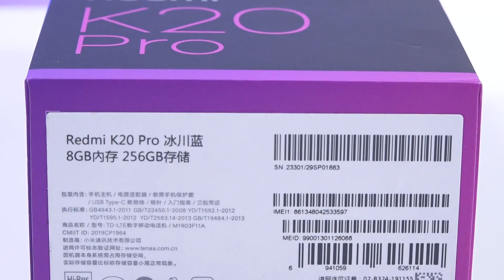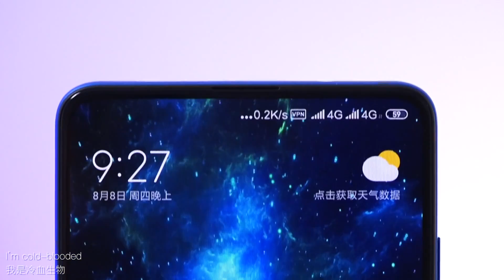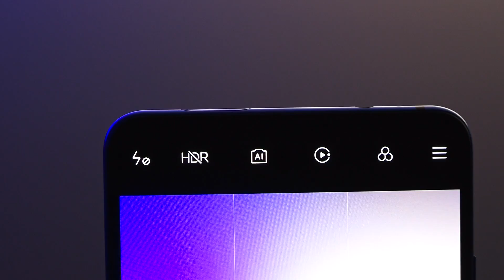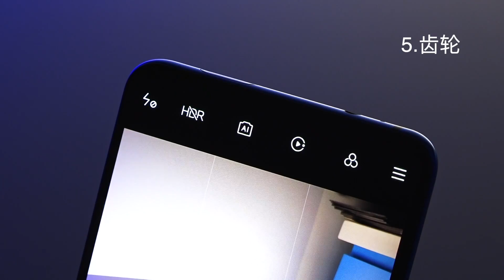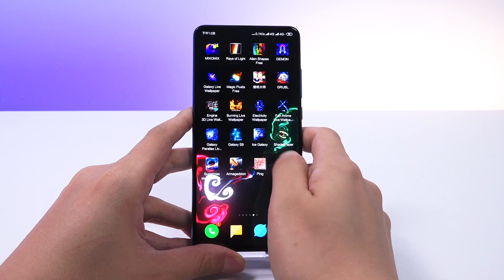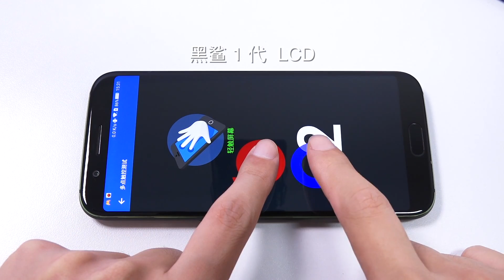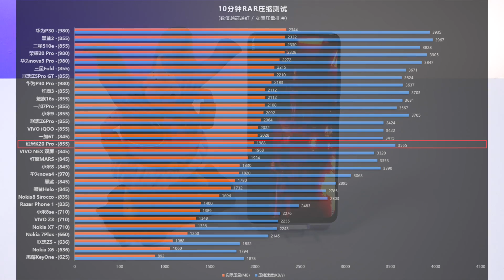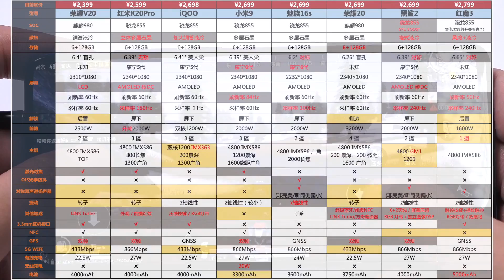【红米K20Pro评测】足够酷炫的骁龙855价格终结者